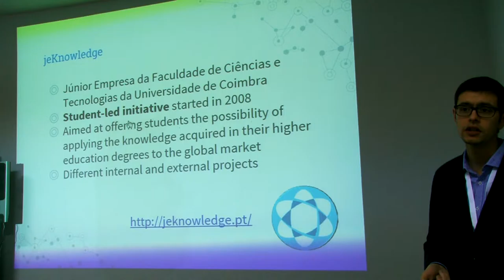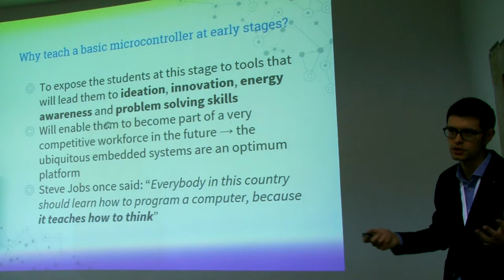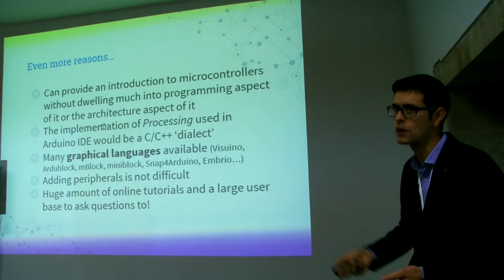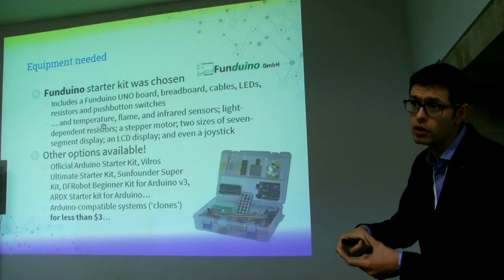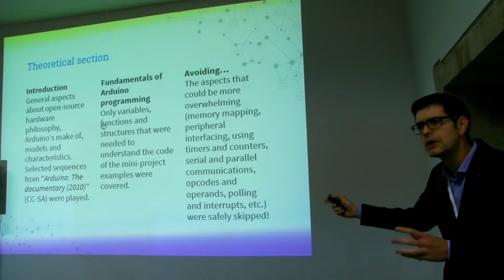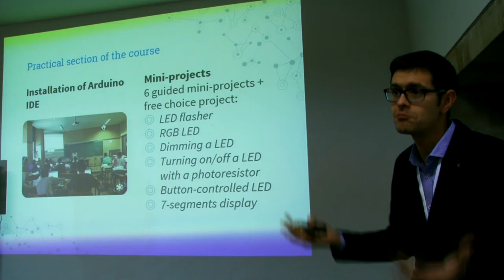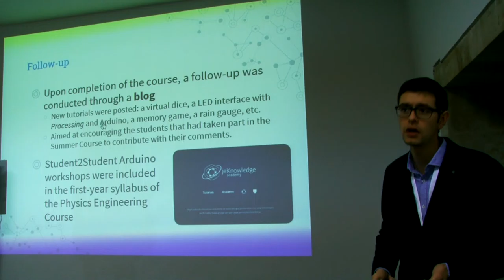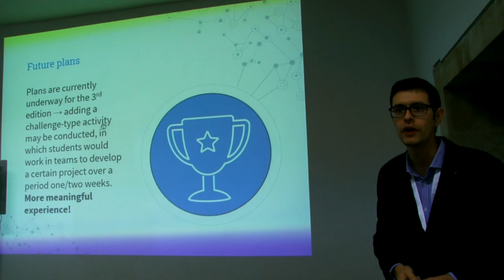Student2student: Arduino Project-based Learning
Authors: Pablo Martin-Ramos; Maria João Lopes; M. Margarida Lima Da Silva; Manuela Ramos Silva